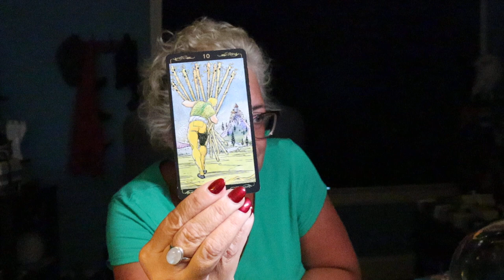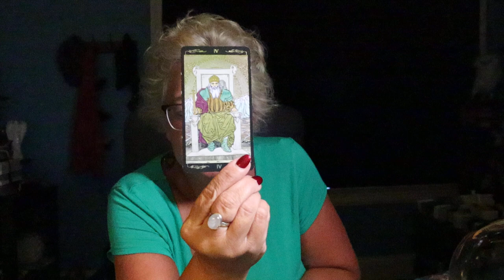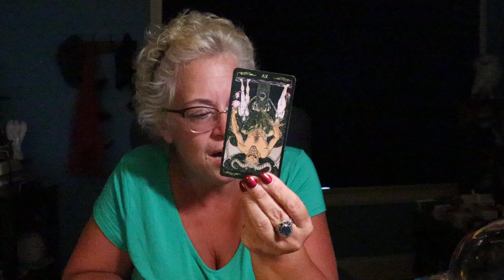The Daily Vibe ~ Decision Being Made, Taking Back Control ~ Daily Tarot Reading